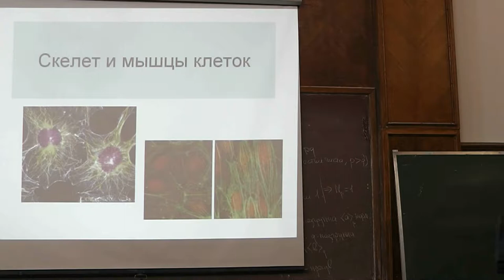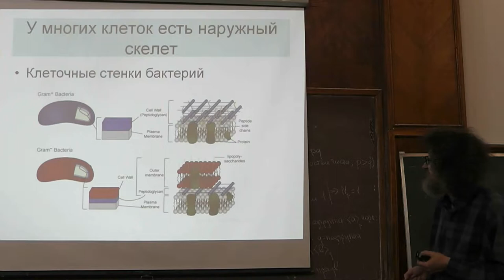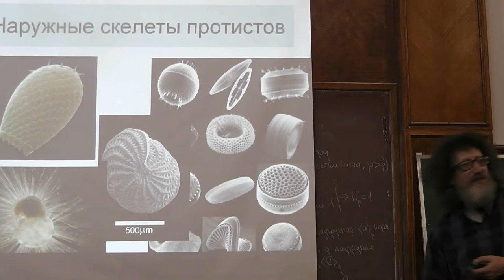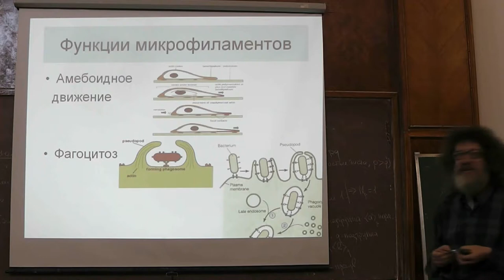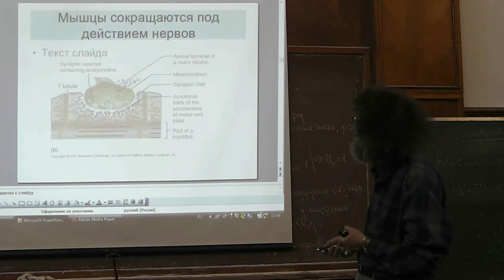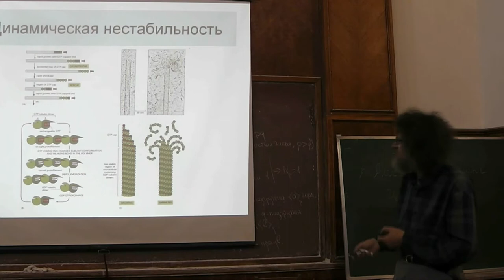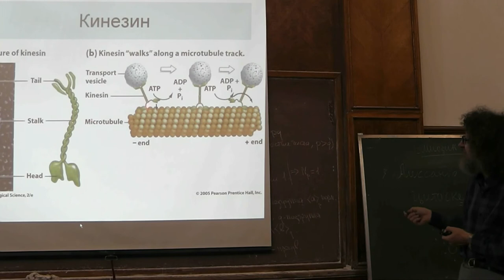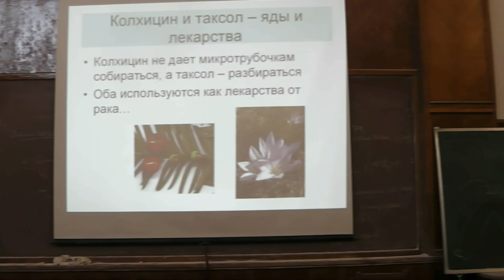7 Скелет и мышцы клеток